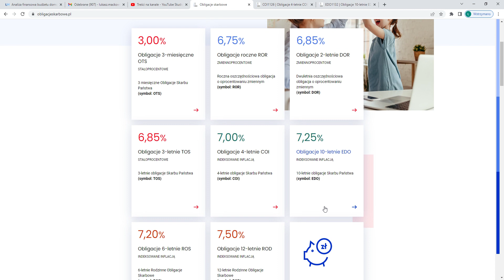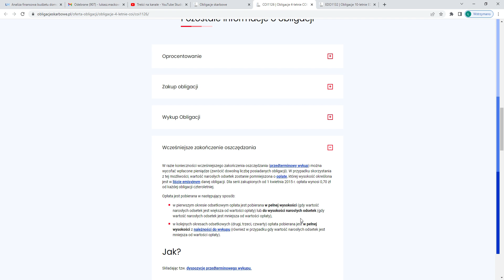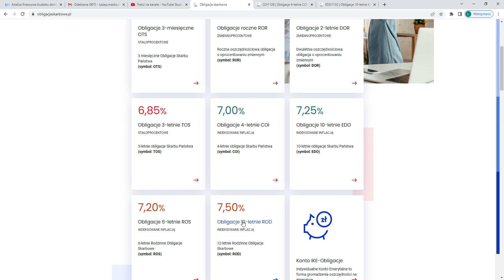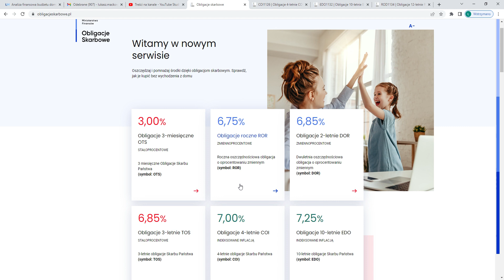Obligacje skarbowe - nowa odsłona strony i obecne %